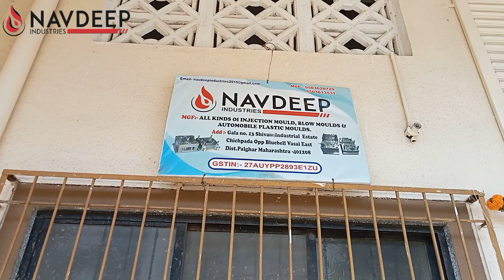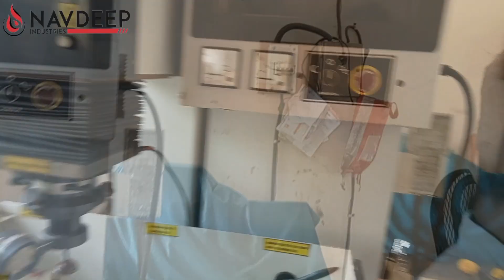video Dussehra company Pooja || @navdeepindustriesplasticmoulds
Date:  24/10/2023
Navdeep industries plastic moulds Manufacturar :
                    all kinds of moulds Manufacturar